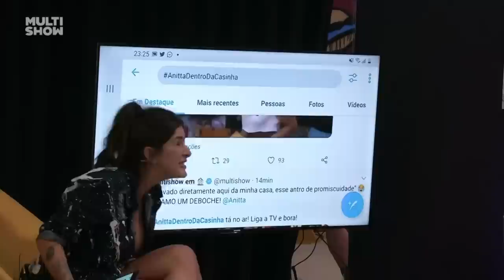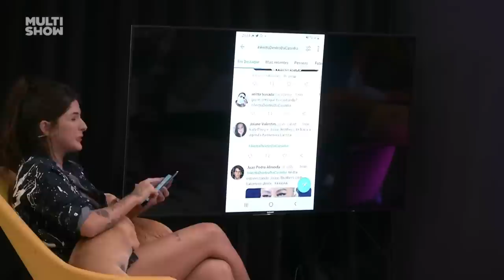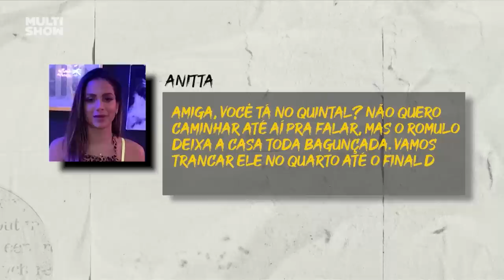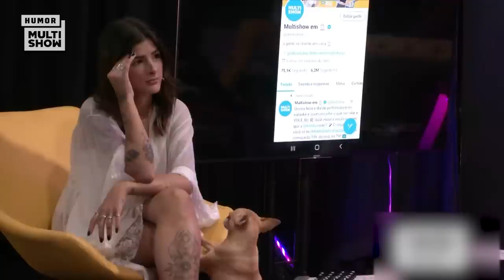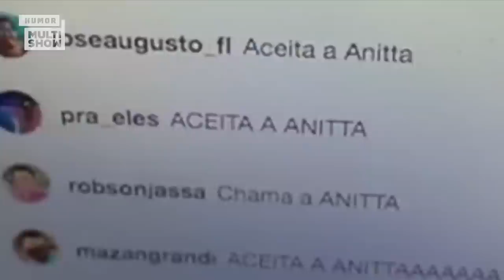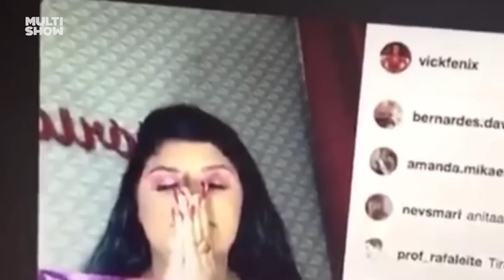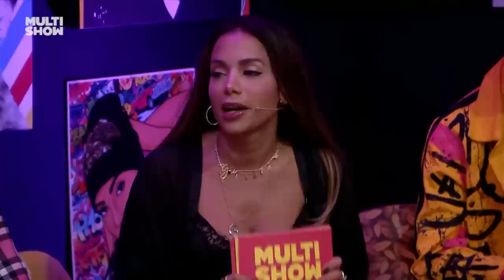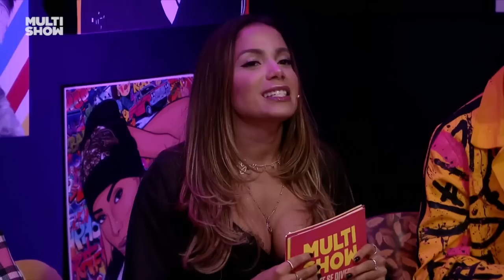MARATONE o especial de 30 anos da Anitta! 🎉 | Humor Multishow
Perdeu algum momento do especial de 30 anos da Anitta? Fica sossegado que aqui tem ELE TODINHO pra você maratonar!  🎉